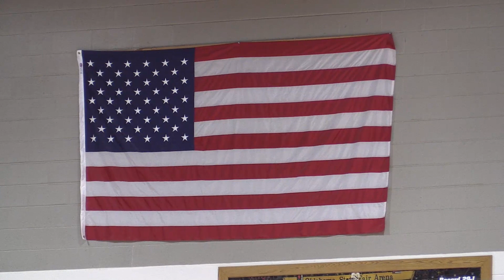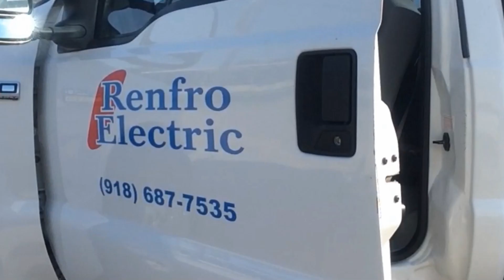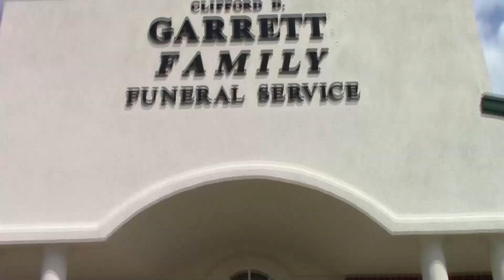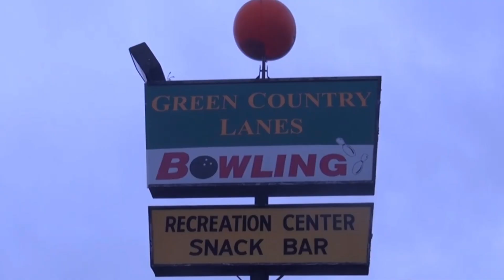Ft. Gibson Lady Tigers vs Verdigris Lady Cardinals 02.01.19